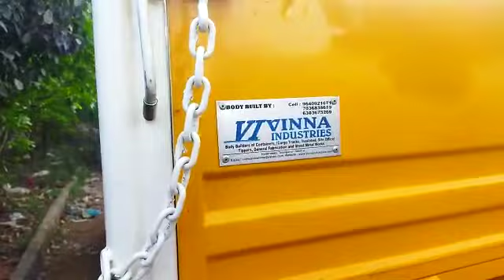p.krishna rao centring contractor sir Bolero Vehicle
Video from urukundukummari1989